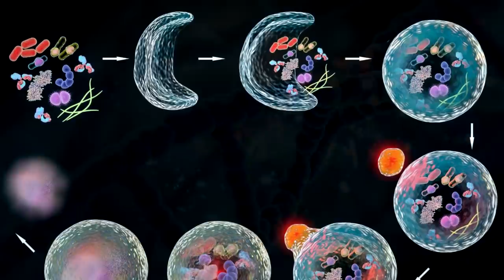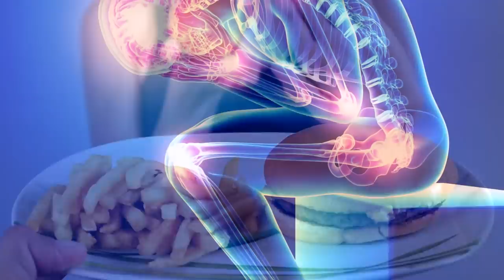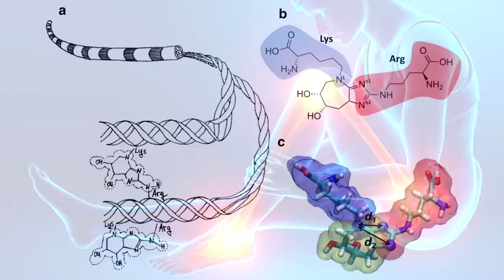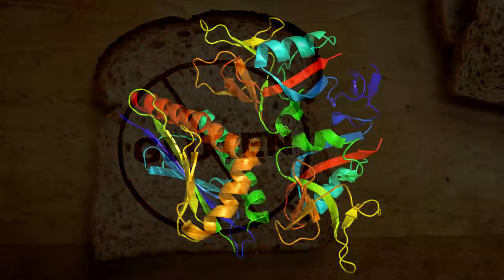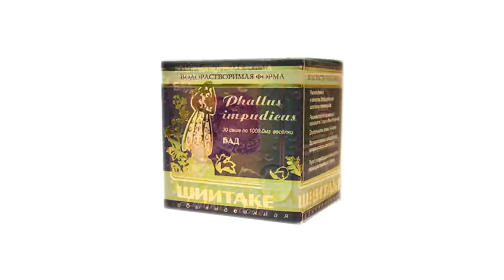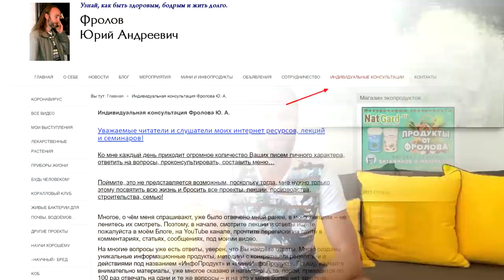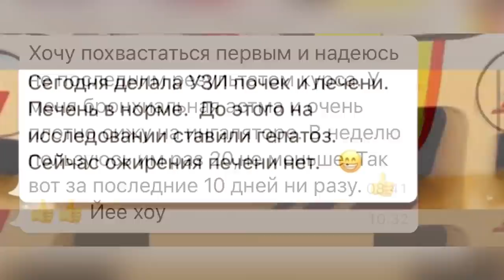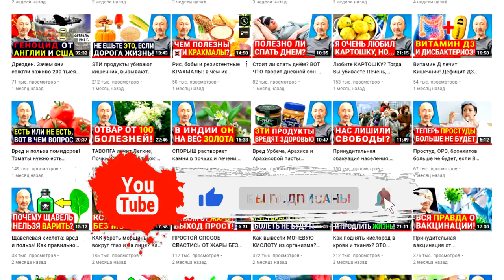2 специи от старости и болезней! ЕДА против старения и рака! Продлите себе молодость и здоровье!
Эти знания помогут Вам замедлить старение, продлить молодость и жить здоровым! Так чем же бороться с возрастными изменениями? Полезная и вредная еда для молодости и здоровья. Еда против рака! Это видео будет коротким, но очень информативным, а для тех, кто захочет разобраться детально – просто посмотрите те видео, которые я дал по ссылкам чуть ниже.

👁️ Навигация (тайм-коды):
0:00 - Вводные данные - они важны, смотрите от А до Я!
0:37 - Куркума + чёрный перец №1 в мире, защищают ДНК, запускают аутофагию!
1:49 - Имбирь и совместимость с куркумой. Яблочный уксус и лимонный сок!
2:40 - Уберите воспаления: продукты гликирования, сахара, трансжиры, лектины.
4:52 - Молочные белки, мясо, жарка, окисление, канцерогены. Что есть нельзя?
5:49 - А что же тогда есть? Полезные БИО добавки. Органические концентраты!
7:25 - Если уже опухоли! Грибные лечебные препараты. Вкусные и полезные соусы!

❗ Внимание, тот самый курс о котором я в видео говорил!